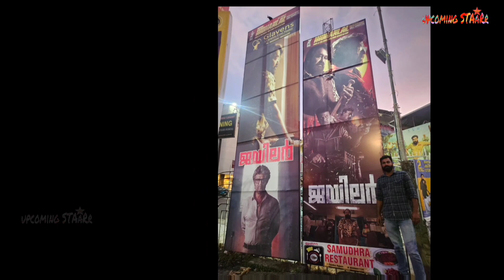Jailer Movie 6th Day World Wide Box-office | Super Star Rajinikanth In Jailer Box Office Collection